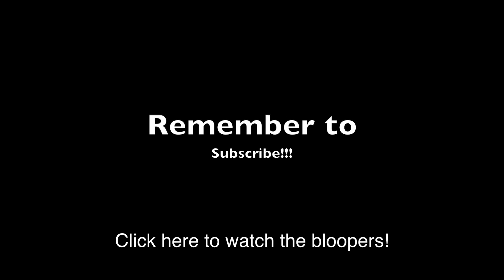URBAN FIGHTER 2 (REAL LIFE STREET FIGHTER)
Choreographers:
Ethan Laulu
Bronzell Miller
Quentel Moore

Film and Editor:
Andy Dao